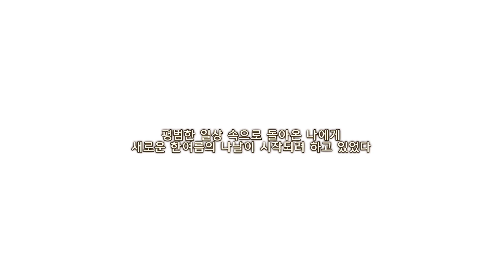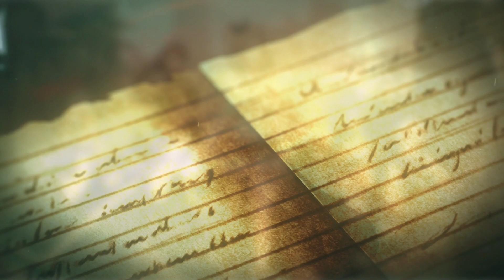[NS] 라이자의 아틀리에 2 스위치 - #1 초반 플레이